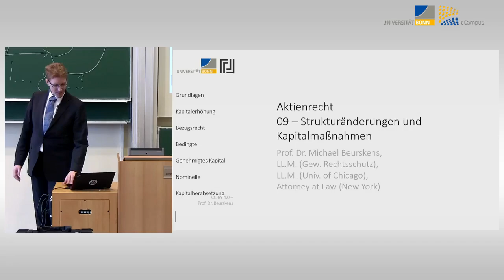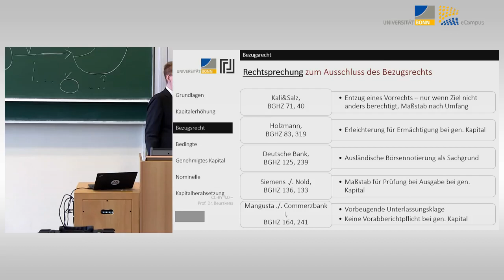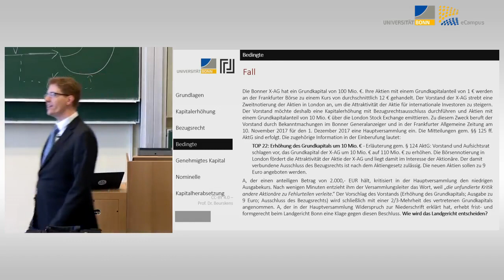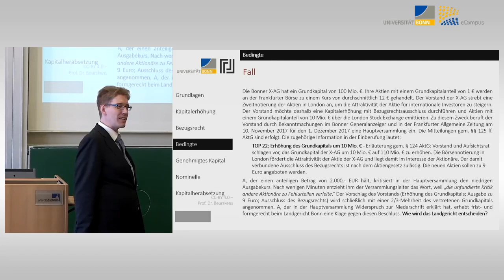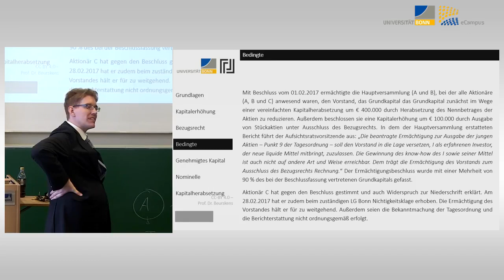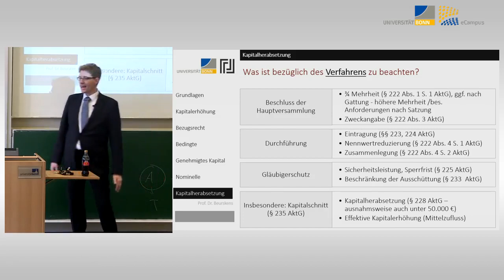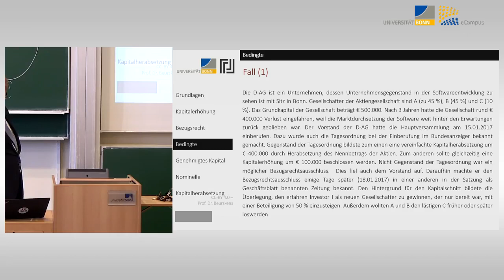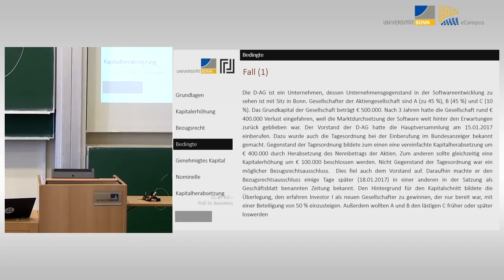Aktienrecht 14 - Strukturänderungen und Kapitalmaßnahmen